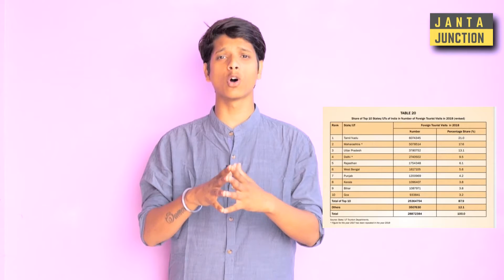वोट के बदले पानी बांटने वाले CM को Education,Employment, Tourism, खेती और Health से इतना नफरत क्यों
वोट के बदले पानी बांटने वाले CM को Education,Employment, Tourism, खेती और Health से इतना नफरत क्यों है?